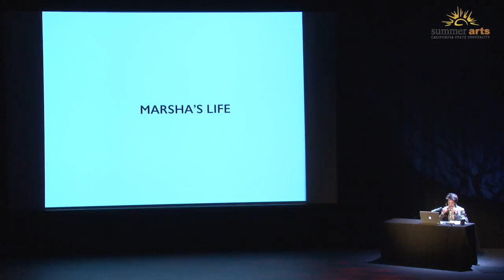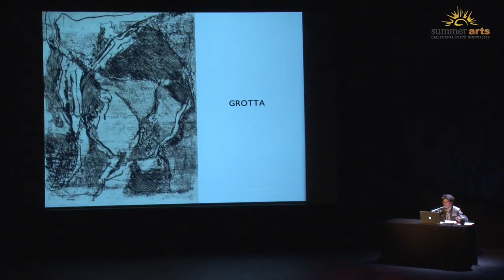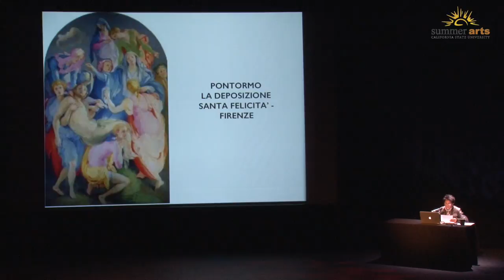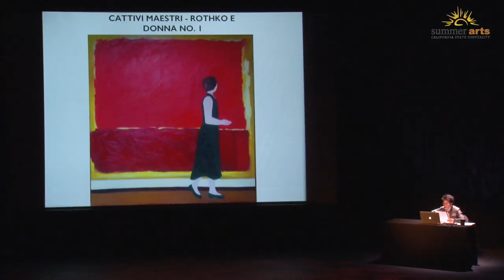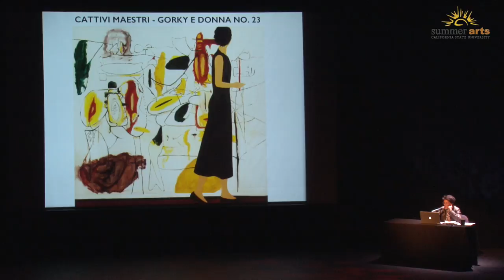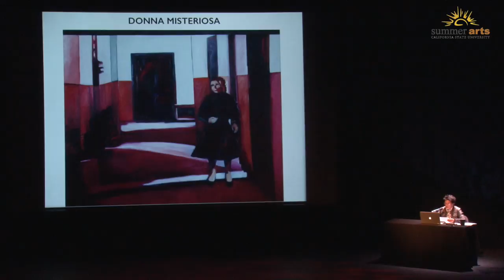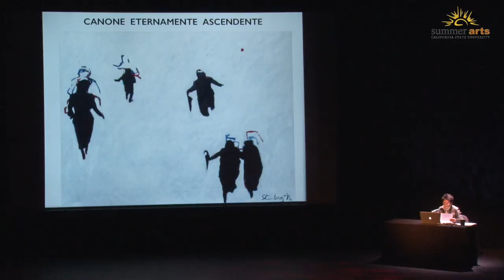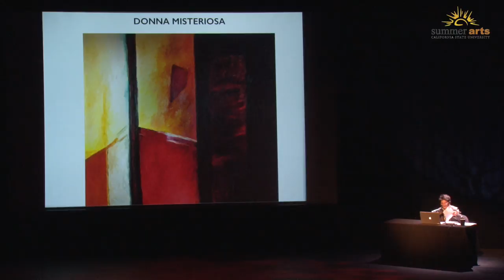Marsha Steinberg Art Lecture July 14, 2016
Marsha Steinberg was a guest artist for the Contemporary Art Studio course.